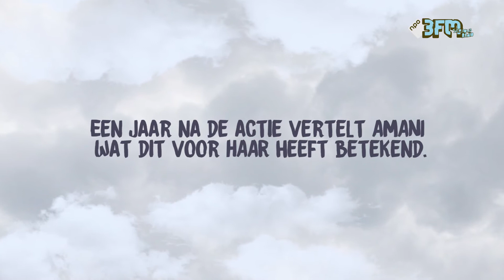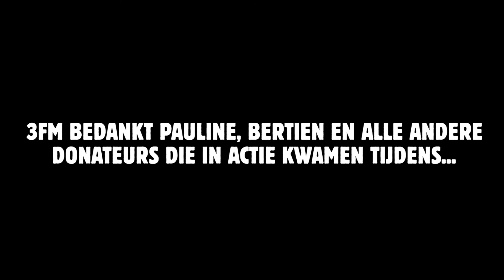Pauline & Bertien kwamen in actie voor Amani in Syrië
De opbrengst van 3FM Serious Request 2015 komt terecht bij jongeren in conflict gebieden. Hier zie je wat Pauline & Bertien deden voor Amani uit Syrie.

Wil je zien waar de opbrengst van 3FM Serious Request 2015 naar toe is gegaan, check 3fm.nl

Kijkjes behind the scenes, exclusieve interviews en hoogtepunten uit de studio vind je allemaal op het officiële 3FM Extra kanaal. Vergeet niet te subscriben, duimpjes omhoog te doen, je kent het wel!